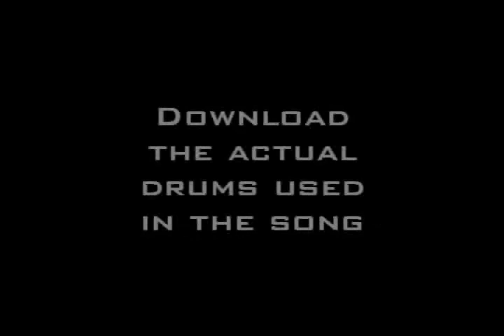Young Jeezy Sound Kit (Free download)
Direct download link is in the video, or you can

These are the drums and sounds used to create Young Jeezy's "Don't Do It" off of his hit album "The Recession."  Use them with FL Studio, Reason, Logic, Sony ACID, Pro Tools, etc...